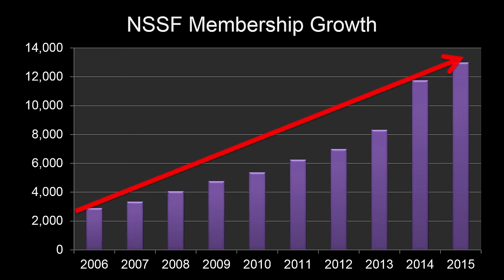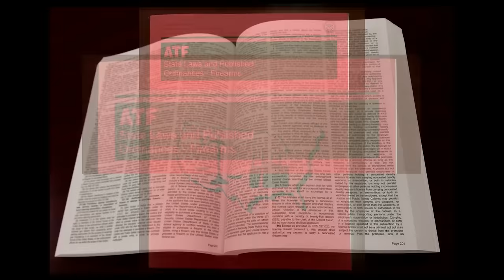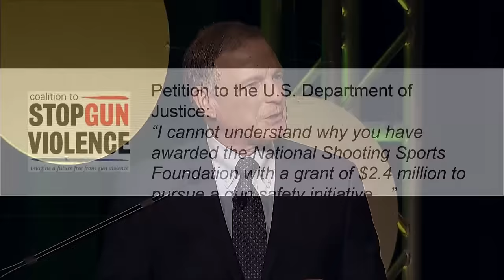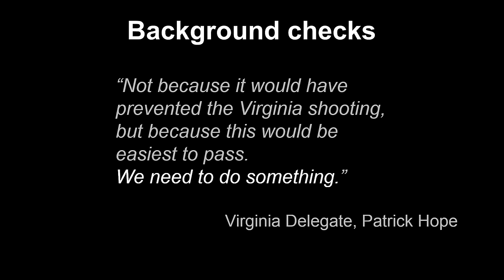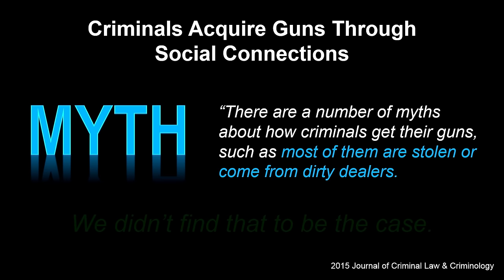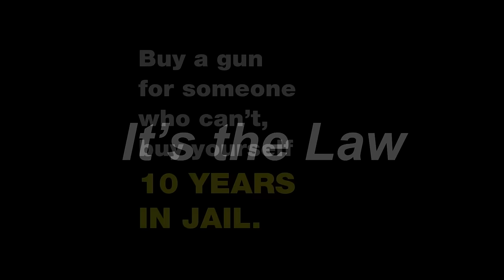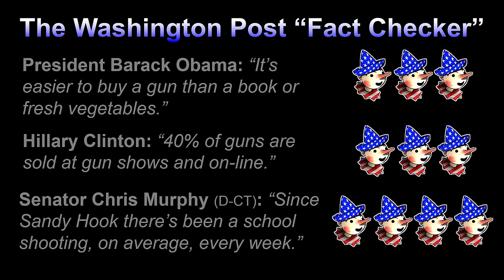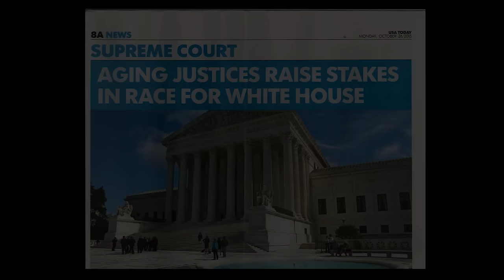2016 SHOT Show State of the Industry Address - Steve Sanetti, NSSF President & CEO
Remarks by NSSF President & CEO Steve Sanetti given at the 2016 SHOT Show State of the Industry Dinner.